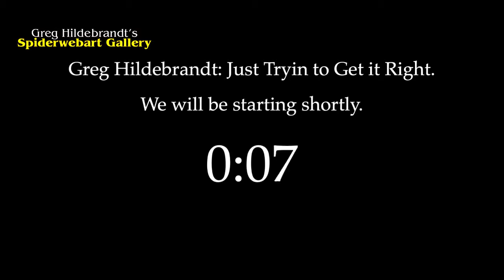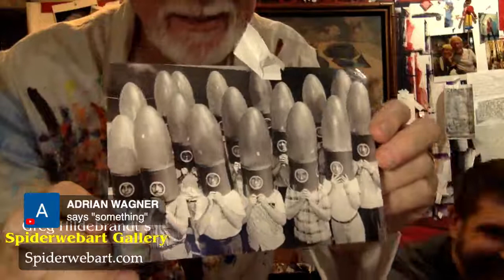Greg Hildebrandt: Tryin' To Get it Right, Ep. 34 - Open Forum